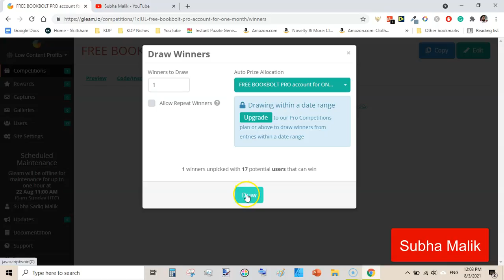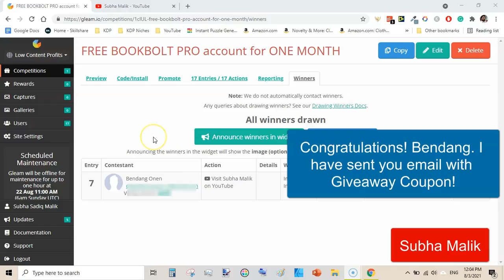BookBolt Giveaway Winner Announced: Free BookBolt Account for One Month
BookBolt Giveaway: Free BookBolt Account for One Month - The winner has been announced.

As you saw in the video Mr. Bendang Onen has won the giveaway.
Congratulations! Bendang, I have sent you an email with details and a giveaway coupon! Thank You!

Low Content Publishing

KDP Income Reports

KDP Interiors DIY

jVAQ&list=PLDU2KF5drDBJKUKr9hIUowt80GzLnW0kf

✅ My Top Videos for New Publishers:

Creative Fabrica Review - Best Place For Graphics & Fonts

How To Make Dotted Letters In Microsoft Word

How To Create a COLORING BOOK To Publish On Amazon KDP (FREE)

KDP AMAZON | How To Find Low Competition Yet Profitable Niches For 2020

How To Convert Colored Image To Line Art For Coloring Book

How To Make KDP Paperback Cover In Canva

KDP Keywords Research Process For Low & No-Content Books (My EXACT Method!)

How to Create a STUNNING Lined Journal In Canva Under 5 Minutes | No Content Books KDP